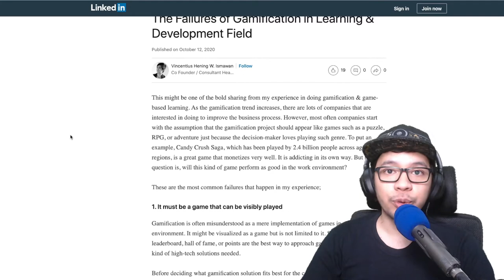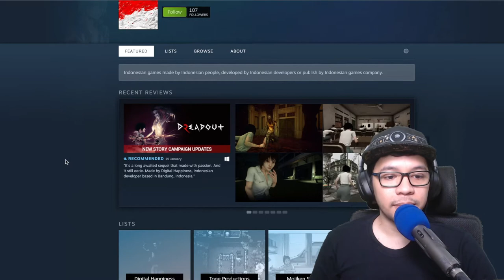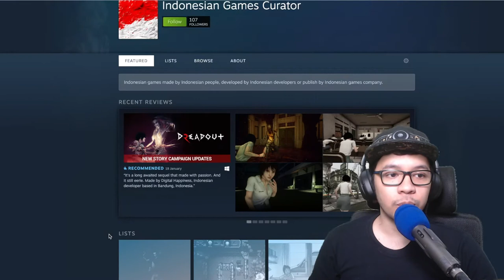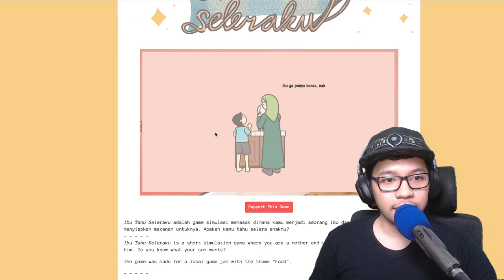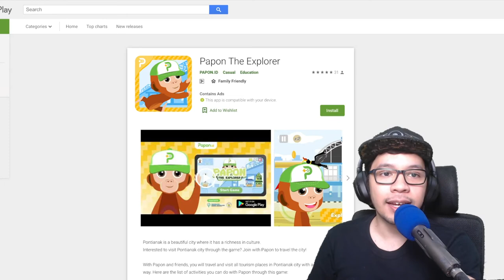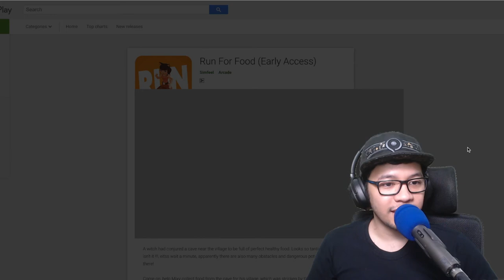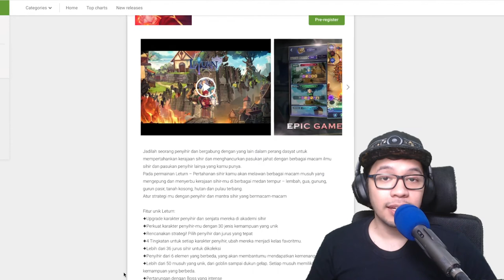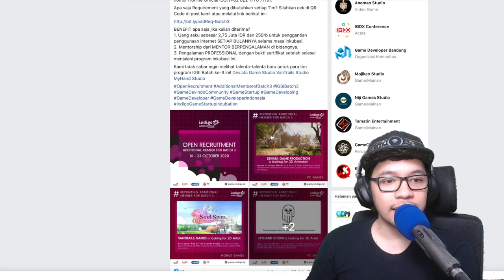Dibuka, Pre-Register Leturn Defense of Magic - GDI Newsletter #13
Artikel

Vincentius Hening W. Ismawan dari Agate membagikan pengalaman kegagalannya dalam mengembangkan produk gamifikasi.

Webinar

Indonesian C/C++ Warriors menggelar online meetup dengan tema Data-Driven Game Development.

Rilis

Sarah Johanna dan Fajry Rahmadhanny merilis game simulasi memasak hasil dari game jam mereka di platform Itch.io.
Papon.id merilis game terbaru mereka Papon The Explorer untuk platform Google Play.
Aditya Dany Nugroho merilis A Tale of Saviors: Garuda Academy untuk platform Itch.io.
SimFeel Game Studio merilis (Early Access) game Run For Food di platform Google Play.
Leturn – Defense of Magic dari Niji Games sudah membuka pre-register untuk platform Google Play.

Lowongan

Indigo Game Startup Incubation membuka lowongan untuk posisi 3D animator, 2D artist dan 3D artist.

Buat yang punya informasi mengenai game dev lokal yang ingin dimasukkan ke newsletter selanjutnya silahkan mention infonya di @gmdvlpr_id